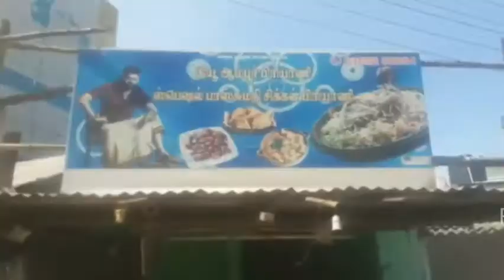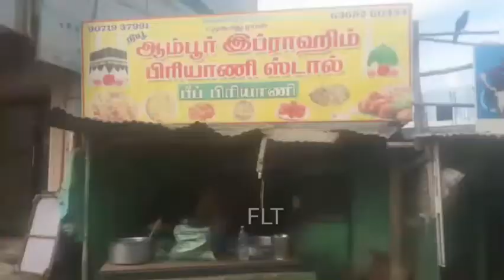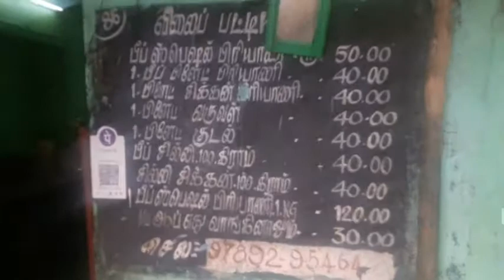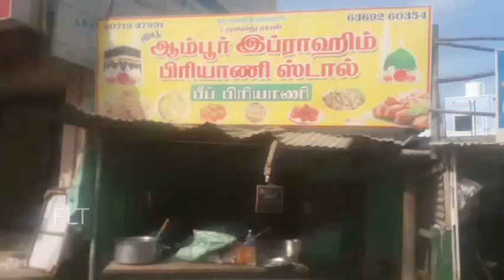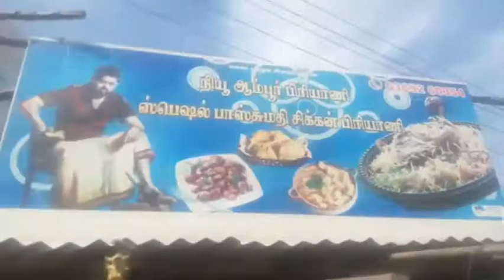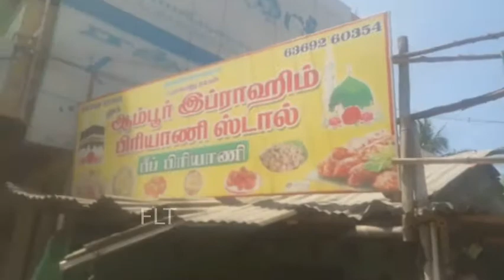Food line Tamil vid 15 oct15 நியூ ஆம்பூர் பிரியாணி 25kg பிரியாணி செய்முறை வீடியோ